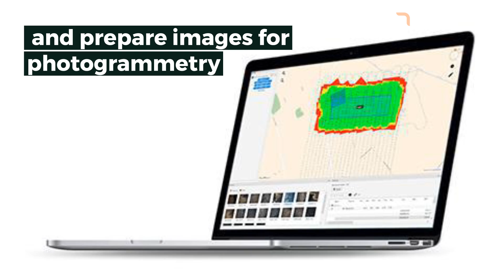Fixed-wing UAV, the ultimate tool for large sites surveying and mapping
Make your life easier, switch to the fixed-wing drone
For large sites surveys,
it is the essential tool of the surveyor in the digital age.
Discover the Delair UX11 and it's full video presentation